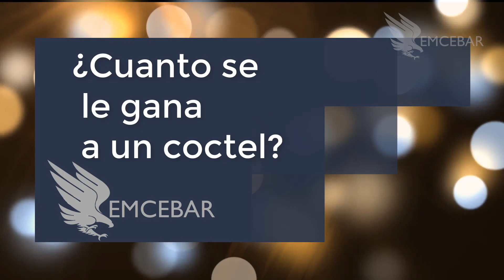¿Cuánto se le Gana a un Coctel?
¿Sabes si estas ganando lo justo por tus cocteles?

 Ya sea que trabajes en un restaurante, en un bar o que tu seas dueño de uno de estos negocios es importante que aprendas a fijar el precio de tus bebidas, de otra manera podrías tener más pérdidas que ganancias.

Ponte en contacto directo con nosotros en el siguiente enlace

O visita nuestra página para conocer los temarios del cursos, horarios, promociones y más.

¿Eres de Honduras, Colombia o Perú y no puedes venir a los cursos presenciales?
No te preocupes, tenemos cursos Online para ti

Búsquedas relacionadas:
- Costos de bebidas en un bar
- Cómo fijar el precio de un bar
- Cuánto se le gana a un Martini
- Administración de bares